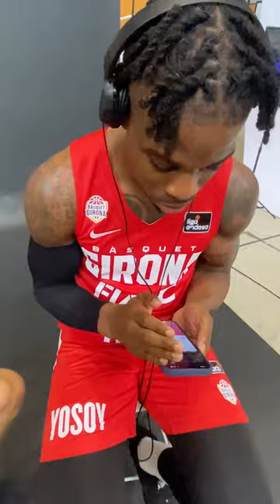🎧🤔 𝙂𝙪𝙚𝙨𝙨 𝙩𝙝𝙚 𝙨𝙤𝙣𝙜 | Minda & Ike